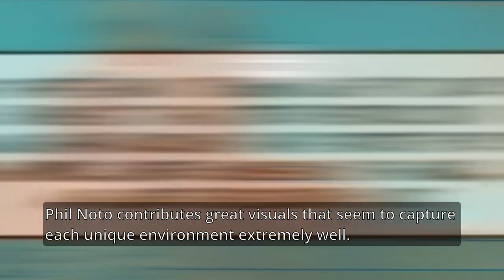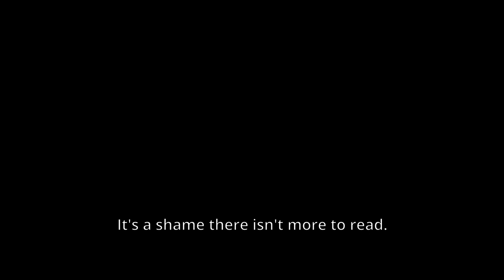INFINITE HORIZON explores AMERICA'S COLLAPSE from the perspective of an ABANDONED SOLDIER!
INFINITE HORIZON [Image] explores AMERICA'S COLLAPSE from the perspective of an ABANDONED SOLDIER!

- Sequential Art Showcase -
Season 1, Episode 1
"The Infinite Horizon" by Gerry Duggan & Phil Noto
Published by Image Comics

The first installment of Sequential Art Showcase features an Eisner-nominated series inspired by Homer's Odyssey.

Unlike many adaptations of Odyssey, in Infinite Horizon, Gerry Duggan keeps loose ties to the original material. This allows him freedom to tell the best story. Phil Noto contributes great visuals that seem to capture each unique environment extremely well. The recasting of other characters from Homer’s epic works beautifully without ever betraying the new setting.

The story is not a comfortable one, and Noto’s elegant but disturbing art reinforces how askew Noto's world can feel, particularly in the colors chosen to represent various landscapes. The six-issue story, collected in this trade paperback, took nearly two years for Duggan and Noto to complete.

Set in the not-so-distant future, the story recasts Odysseus as The Soldier With No Name, a war veteran, still serving. After the U.S. war on terror takes a disastrous turn, the world crumbles under the weight of a collapsing America. The soldier and his squad have one last mission, to hold the last airport out of Syria during an evacuation. Through the chaos of the mission, the squad is abandoned and must make their way back home themselves.

Getting home means going through the hell.  The soldier and his squad encounter pirates, shipwrecks, a psycho soldier in a cyclops combat armor suit, and the siren's call of sanctuary by a predatory society.

On the home front, wife Penelope faces enemies trying to steal her land, her water, and her son, and reacts with a spine of steel. The property sits on a watershed that supplies many other families and, as clean water is a rare commodity, Penelope is continuously under siege from those families.

The bleak tale ends, like the epic that inspired it, with both triumph and hope, making for a satisfying and thought-provoking story. It successfully conveys the whole spectrum of the human experience, love, grief, despair, desperation, hope, failure, and triumph.

The story demonstrates the ravages of war and the decisions that individuals are forced to make in extreme circumstances, but also shows the consequences of those actions.  Although the broader concepts of the plot allude to a larger world surrounding our protagonists, Infinite Horizon shows us this larger world in snapshots.  There is a lack of world building, however many characters entice further exploration.

It's a shame there isn't more to read.

This has been a 1 PoP Perspective production.